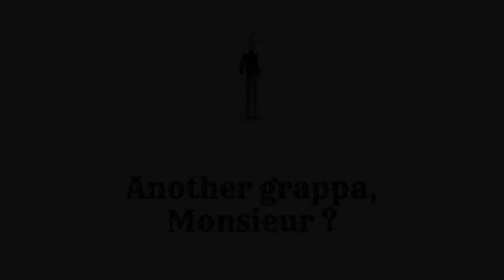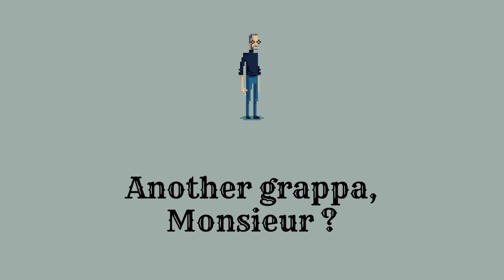Non Copyright Music for Vlogs and YouTube Videos😊 || Song- Another Grappa Monsieur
Best music for your YouTube videos and Vlogs||Feel free to use.